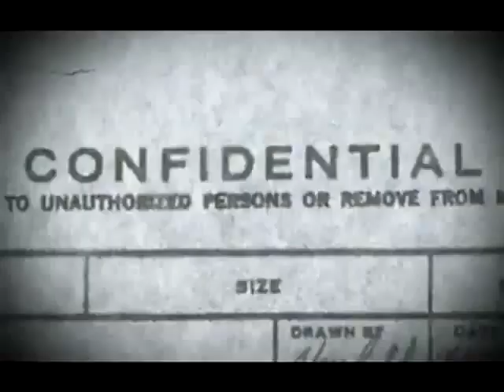Record mundial de salto con coche